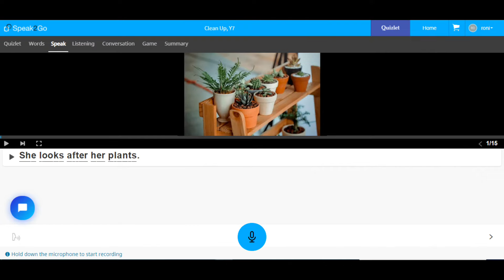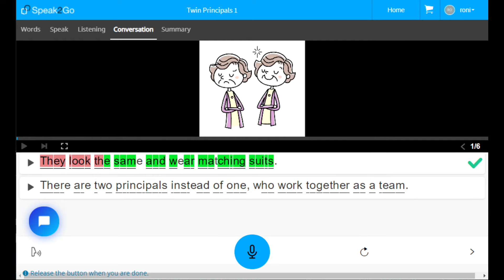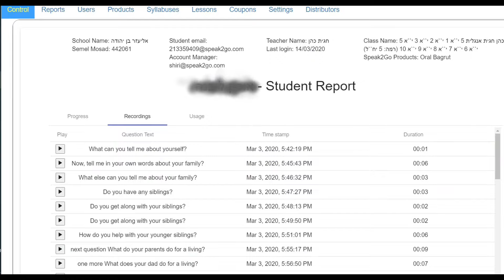Training lesson 3 Hebrew